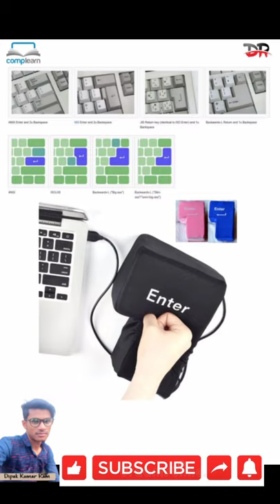Enter key on keyboard⌨️💻🖥🙂👍📠📟🖥🇮🇳🇮🇳🇮🇳